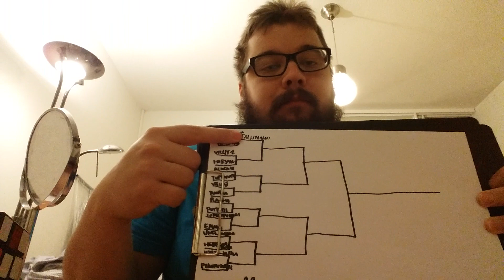Äänestetään paras rahapeli! Viikko 2 - Villit Kakkoset vs Harjakainen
Viime viikon voittaja Talismaani ei tullut suoraan sanottuna yllätyksenä enkä usko että tämäkään viikko nyt yllättää isommin. Eli äänestämään vaan! Peukku ylös niin Villit Kakkoset saavat äänesi ja peukku alas niin äänestätä Harjakaista.